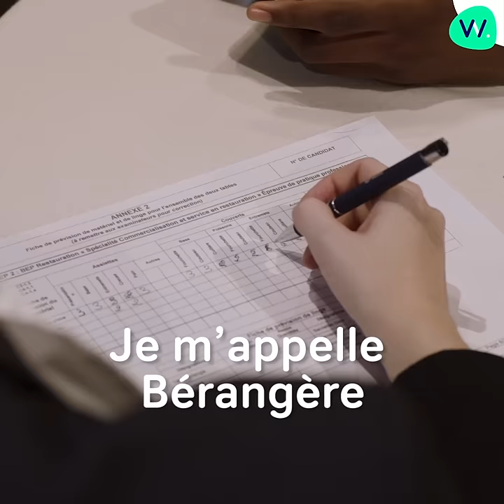Métiers de l'hôtellerie & de la restauration - Témoignage de Bérangère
Comme Bérangère, tu souhaites travailler dans l'hôtellerie & la restauration ? Vas-y c'est maintenant ou jamais !
pour des Tips sur l’orientation, les formations et les métiers.